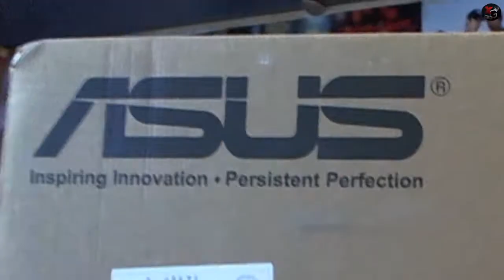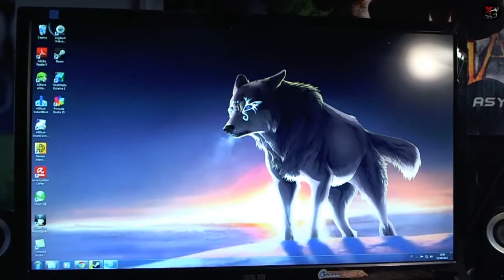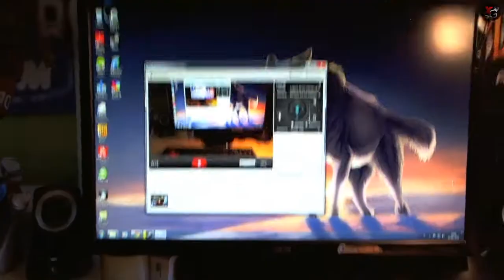☻IL MIO NUOVO PC! [parte 2]☻ UNBOXING MONITOR LED 24" ASUS VE248H + MY PC SET-UP;)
E finalmente arrivò anche il monitor:)